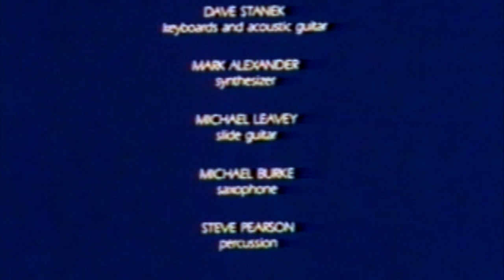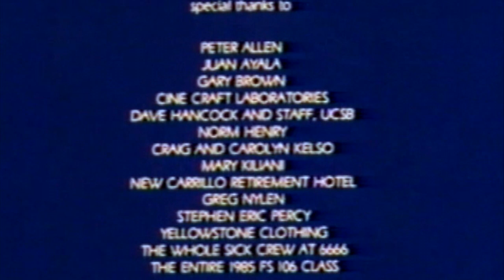an echo en route (full movie) Student film by Eric Kelso (UCSB 1985)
"an echo en route" js a student film made at UCSB in 1986. We had a great crew, cast, and musicians. Unfortunately, the image quality is a bit poor - it was shot on 16mm film and transferred to VHS. A lot of hard work and great memories! Thank you to everyone involved!